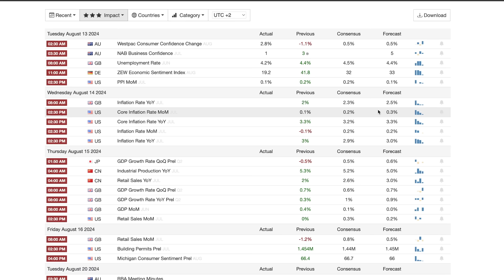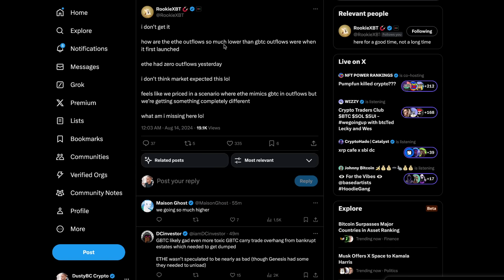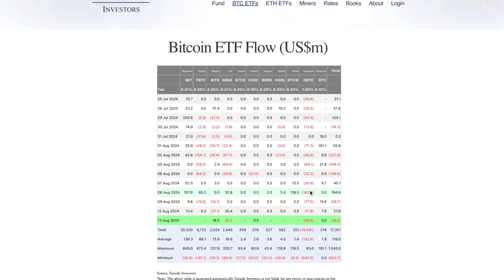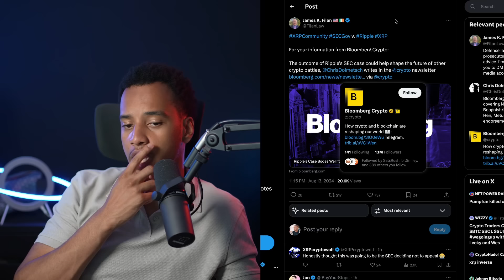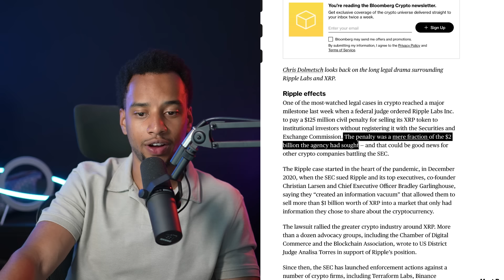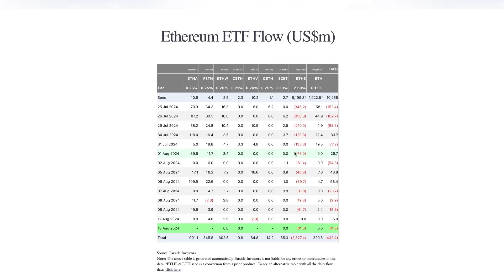CRYPTO HOLDERS: THIS IS HAPPENING IN 24 HOURS! [important]